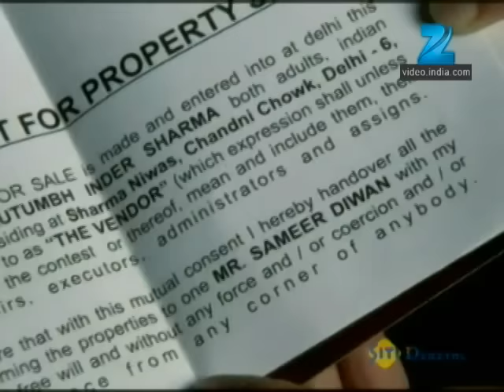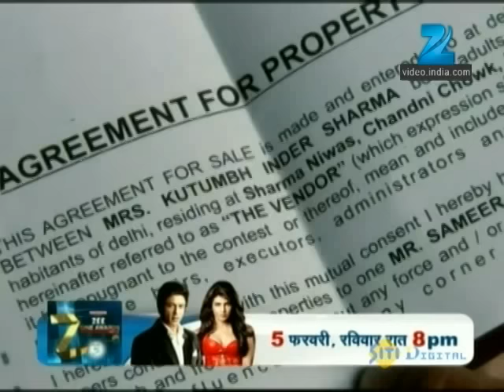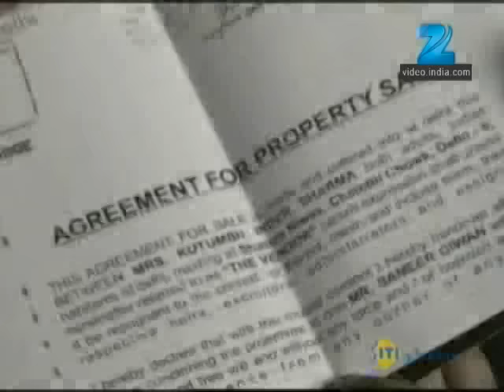Hitler Didi | Ep.60 | Rishi ने क्यों feel किया insecure? | Full Episode | ZEE TV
Indira confronts Sameer for paying her bills. She also humiliates him in front of his own staff. Simi tries to punish her for misbehaving with Sameer, but she stops her. Back at Sharma Niwas, Jhumpa comes to Inder and requests him to come with her. Later, she reveals her true intentions for visiting. However, when Indira refuses to entertain her needs, she takes a drastic measure. Rishi arrives and decides to tackle the situation.

Show Name : Hitler Didi
Producer/Star Cast : Rati Pandey, Sumit Vats, Aakash Pandey
Episode No : 60